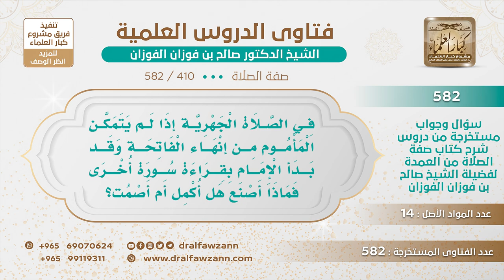[410 -582] إذا شرع الإمام بالقراءة ولم يكمل المأموم الفاتحة، ماذا عليه؟ - الشيخ صالح الفوزان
-"السؤال: في الصلاة الجهرية إذا لم يتمكن المأموم من إنهاء الفاتحة وقد بدأ الإمام بقراءة سورة أخرى يقول: فماذا أصنع هل أكمل أم أصمت؟
الجَوَابُ: إذا جهر فاسكت ولكن إذا سكت فاقرأ ما تبقى، هناك سكتات للنفس للركوع هناك سكتات يمديك أنك تكمل الفاتحة فيها.
للاشتراك في قناة الشيخ صالح الفوزان
سؤال وجواب من شرح صفة الصلاة ( 582 ) مقطع

للاستفسار والإقتراحات والدعم
رئيس الفريق
لمشروع كبار العلماء